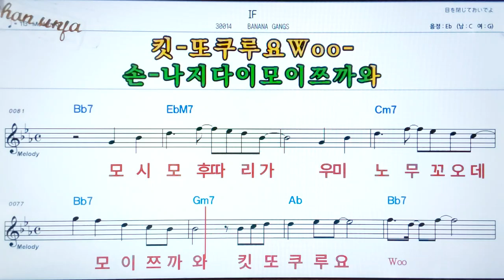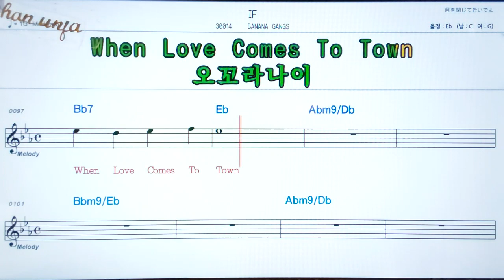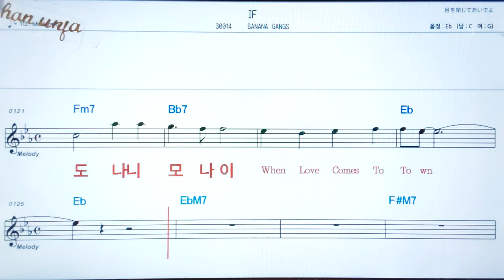IF/Banana Gangs💖日本の曲( 한글 발음)악보, 코드, ,가사,Karaoke*카라오케 반주